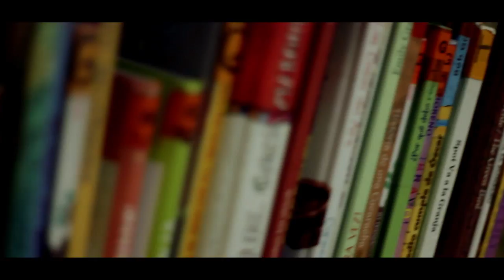Hood River Apples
Directed & Written By:
Patrick Humann
Olivia Mitchell
Kara Kiyokawa
& Dhani Freeland

Shot & Edited By:
Miguel De La Rosa

Star of The Video:
Gracie Mitchell